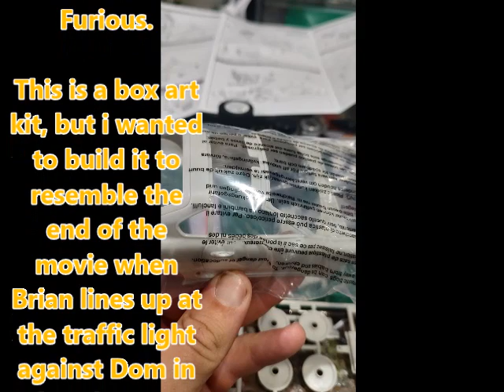The Fast And The Furious Toyota Supra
We are back with another build.